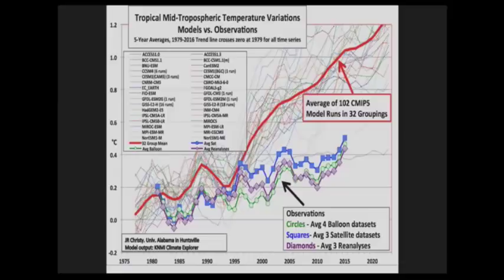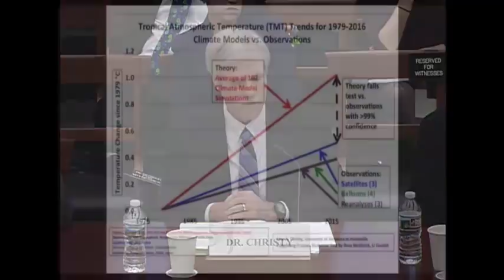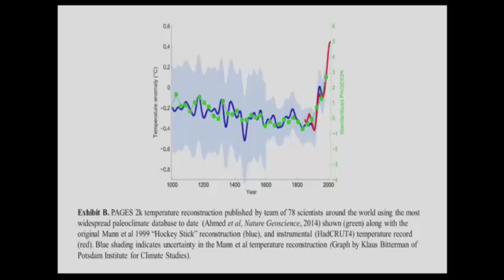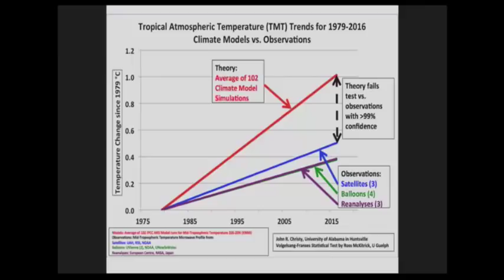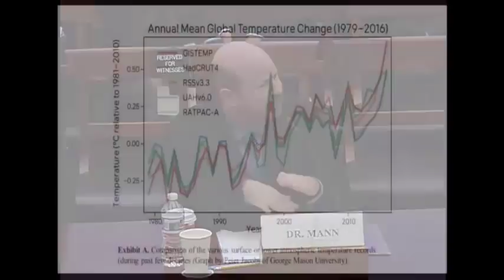Curry Christy Mann & Pielke go at it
1000Frolly channel relies on your generosity and support to keep up the fight against the forces of pseudo-science. Please assist of you can;
Date: Wednesday, March 29, 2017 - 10:00am
Climate Science: Assumptions, Policy Implications, and the Scientific Method.
Protaganists;
Dr. Judith Curry
President, Climate Forecast Applications Network; Professor Emeritus, Georgia Institute of Technology

Dr. John Christy
Professor and Director, Earth System Science Center, NSSTC, University of Alabama at Huntsville; State Climatologist, Alabama

Michael Mann
Self-appointed leader of the CO2-drives-the-climate group-think cabal, subject of the Wegman report into the Hockey Stick fake science, Climate-gate email scandal proponent, expert in pseudo-science, litigious fanatic who loses court cases one after another, thin-skinned verbiage abuse expert, hide-the-decline instigator, Geologist who continuously claims to be a 'climate scientist' when he has no such qualification, Ad-Hominem practitioner, untrustworthy man with VERY small hands; Trofim Lysenko reborn.

Dr. Roger Pielke Jr.
Professor, Environmental Studies Department, University of Colorado

Category
Science & Technology
License